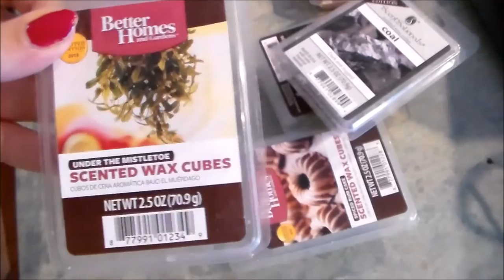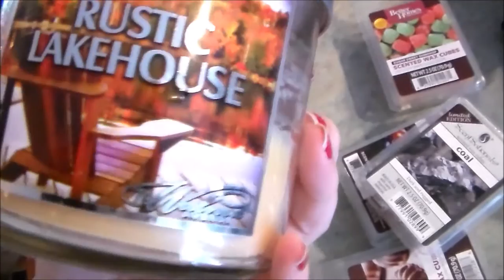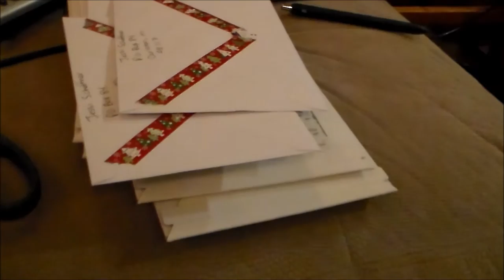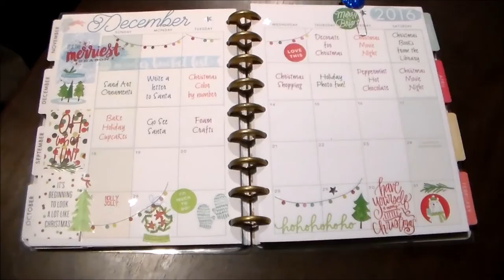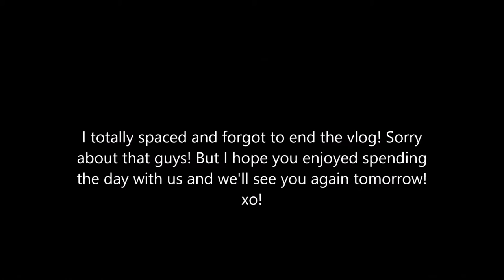Vlogmas Day 13: A tale of two pies